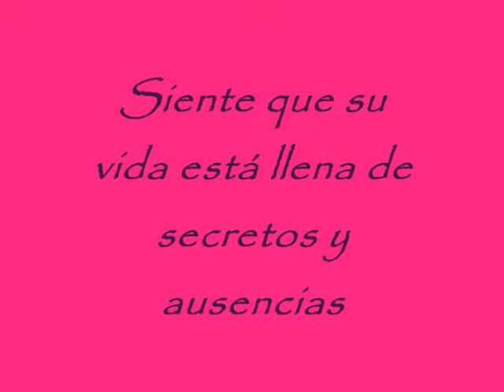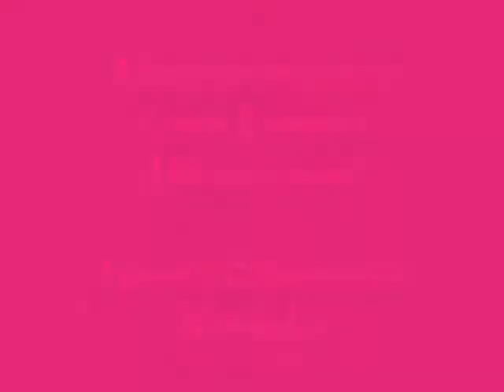BOOKTRAILER NOVELA ROMPECABEZAS DE MARÍA FERNANDA MAQUIEIRA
Esc. N°1 D.E 13
Sexto y Séptimo grado
2017